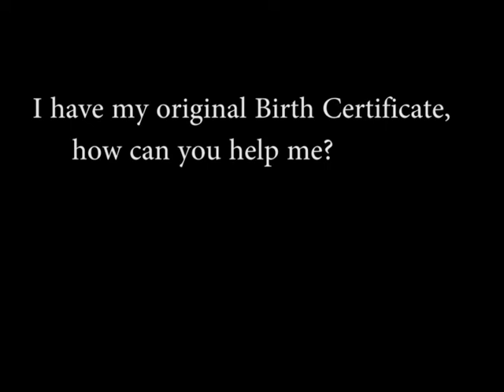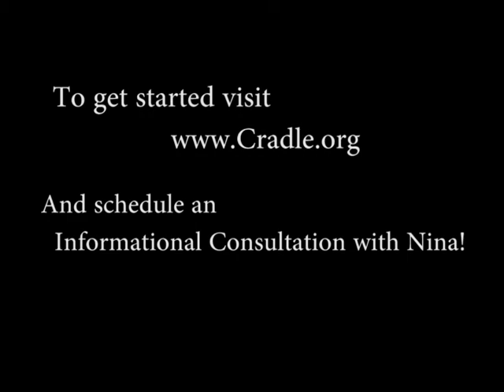I'm Adopted and I Already Have My Original Birth Certificate....What Happens Next?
Nina, a counselor at The Cradle's Center for Lifelong Adoption Support, an Illinois adoption agency, discusses how she can support you with the information you have and the information you hope to find.